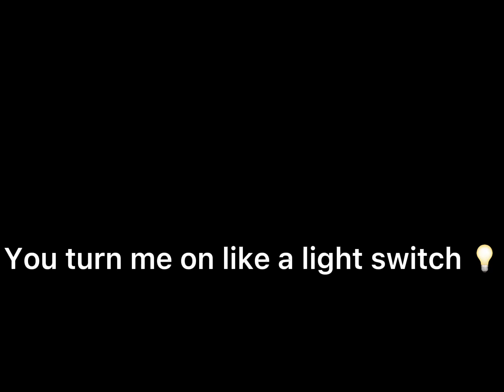U turn me in like a light switch /mira version/